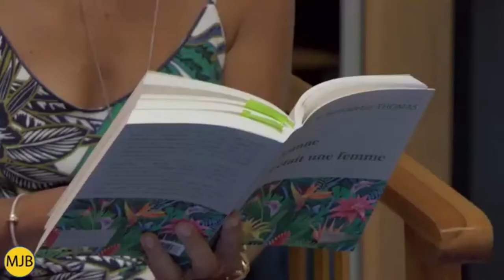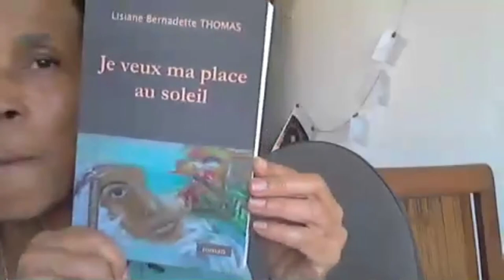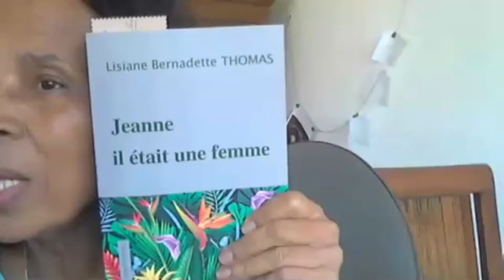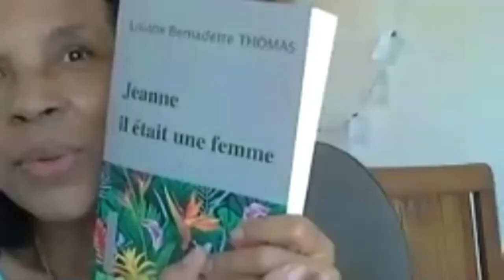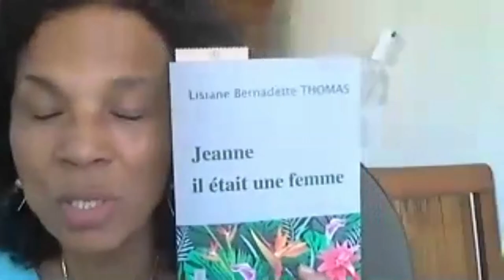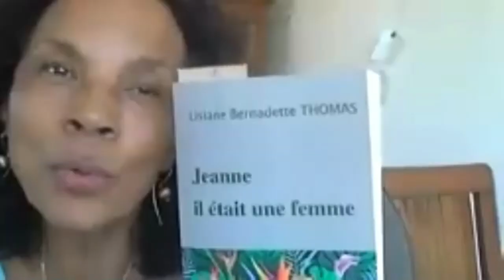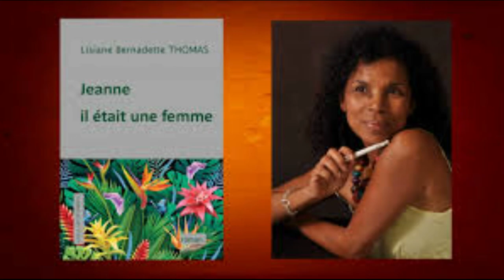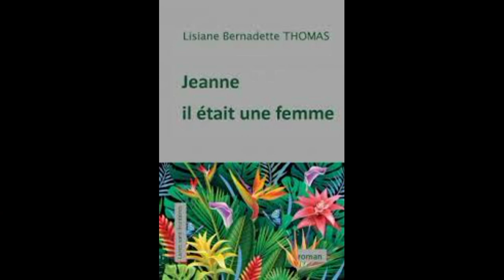Zoom DV Bernadette Thomas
Ses livres :
Le souffle des disparus (2003)
Je veux ma place au soleil (2005)
La terre jumelle (2007) (a été mis en braille pour les jeunes de La Ressource)
Sur leur pas (2011)
Son dernier livre : Jeanne, il était une femme

Ce roman paru le 25 septembre 2018)
A l’heure où le premier tour du monde français mené par Bougainville fait miroiter l’espoir de découvertes merveilleuses, la paysanne Jeanne Barret rêve d’accéder à une existence exaltante. Celle en qui bouillonnent intelligence, sensualité et audace, est-elle prête pour des aventures que toute femme ordinaire jugerait inaccessibles ?
Dans la soirée du 13 mars 1773, en Isle de France, aujourd’hui île Maurice, s’engage un tête-à-tête intimiste entre le naturaliste Philibert Commerson et Jeanne dont la liaison est sublimée par une passion commune pour l’étude de la nature.
Outre le rôle essentiel de Jeanne Barret dans la vie et l’œuvre du naturaliste, le roman nous révèle le destin d’une pionnière de l’émancipation féminine qui a séjourné dans l’océan Indien au siècle des Lumières.